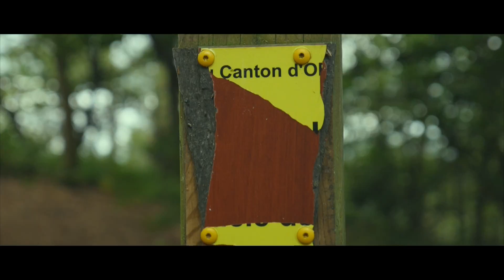Gh4 12-35mm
Test from the Gh4 with 12-35mm lens.

Filmed in 1080p 60i
Color corection and stabilization in post production